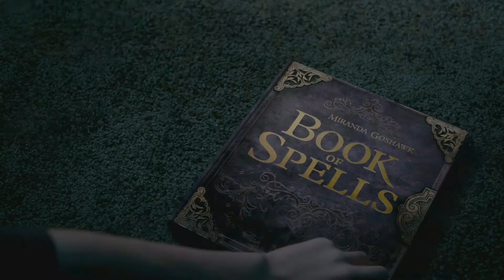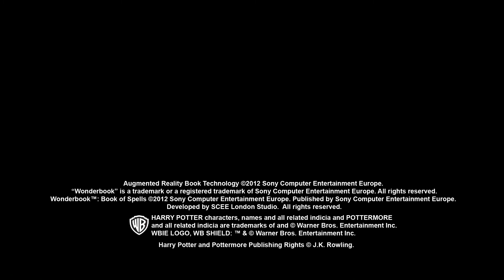Wonderbook: Book of Spells -julkistusvideo